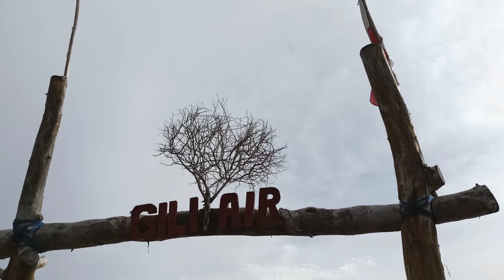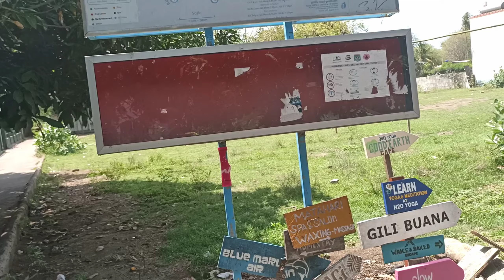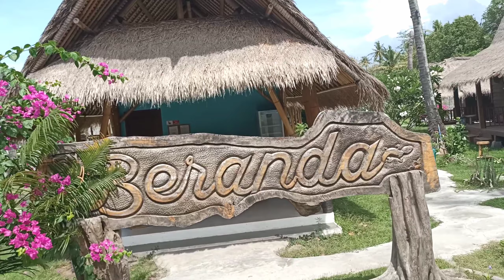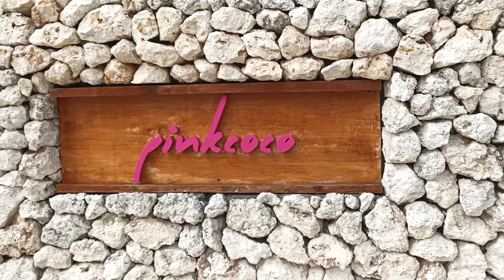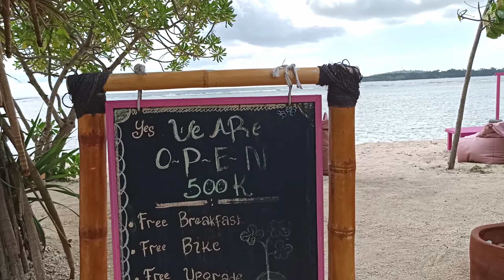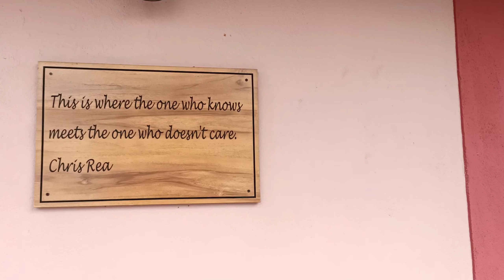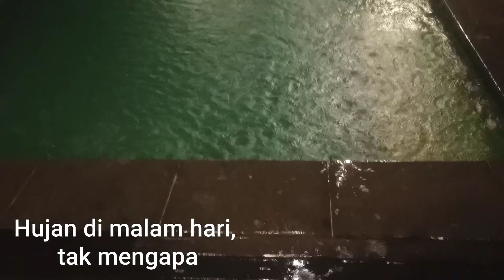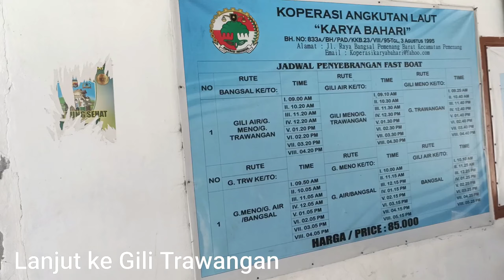Suasana Gili Air, Lombok masa pandemic. Serasa milik pribadi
Setelah puas menikmati indahnya pantai Senggigi, saatnya menikmati keindahan lainya dari Lombok, ya ke Gili Air.

Ada 3 Gili yang berdekatan, yairu Gili Trawangan, Gili Air dan Gili Meno.

Dari Bangsal kalian bisa menyeberang ke 3 Gili ini.

Suasana masa pandemic pastinya berdampak terhadap kondisi di Gili Air.

Ikutin kisah serunya disini ya.

Tetap buang sampah pada tempatnya ya.

Ikutin IG saya juga : Daniel sakti sianturi

Terimakasih dan GBU